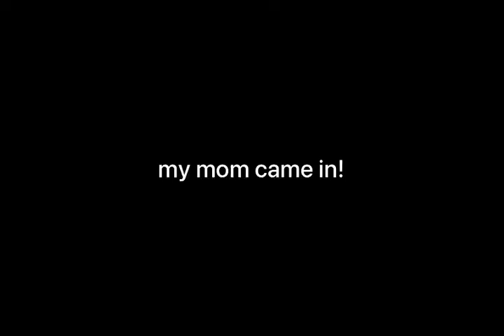i cannot remember things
hello every1, today i will be sharing some more instances in which i have not comprehended various scenarioes

🪰🎃 MY LINKS: 🎃🪰
MY COOL PORTAL THAT I CODED!